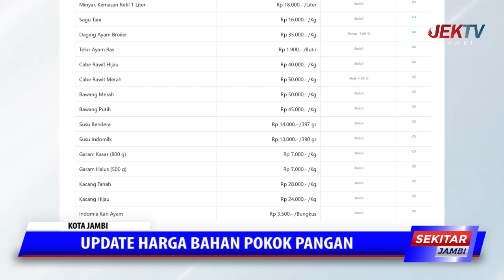UPDATE HARGA BAHAN POKOK PANGAN